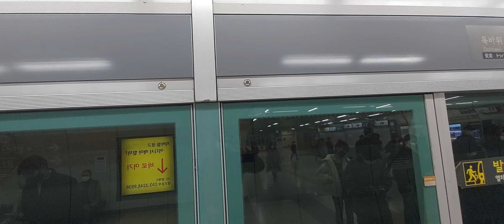서울교통공사 6호선 응암발봉화산행 607편성 연신내역 진입영상